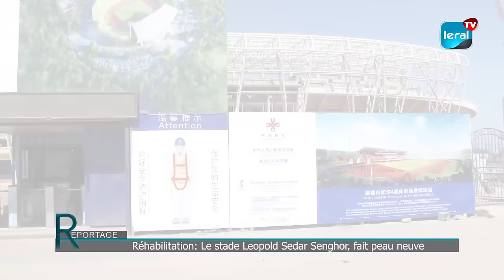A la découverte de la réhabilitation du stade Léopold Sédar Senghor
Les travaux de réhabilitation du stade Léopold Sédar Senghor, entamés en août 2022, avancent à grands pas. Avec un budget de 20 milliards de francs CFA, ce chantier ambitieux vise à remettre le stade aux normes internationales. Youssoupha Sy, le directeur du stade, revient sur l’état d’avancement du chantier et la date prévue de livraison.

Un projet d'envergure
Historique du Stade
Inauguré en 1985, le stade Léopold Sédar Senghor est une infrastructure sportive emblématique du Sénégal. Au fil des années, il a accueilli de nombreux événements sportifs nationaux et internationaux. Toutefois, le besoin de modernisation s’est fait sentir pour répondre aux exigences actuelles.

Objectifs de la réhabilitation
L’objectif principal de cette réhabilitation est de doter le Sénégal d’un stade répondant aux normes de la FIFA et de la CAF, permettant ainsi d’accueillir des compétitions internationales de haut niveau. Le projet inclut la rénovation des tribunes, l’amélioration des infrastructures sanitaires, la modernisation de la pelouse et des installations techniques.

L’état d’avancement du chantier
Les travaux réalisés jusqu'à présent
Depuis le début des travaux en août 2022, plusieurs étapes cruciales ont été franchies. Les structures des tribunes ont été renforcées, les systèmes d'éclairage et de sonorisation modernisés, et les vestiaires entièrement rénovés. La pelouse, pièce maîtresse du stade, est en cours de remplacement par une nouvelle surface de jeu conforme aux normes internationales.

Témoignage du Directeur Youssoupha Sy
Selon Youssoupha Sy, directeur du stade, les travaux avancent conformément au calendrier prévu. « Nous sommes dans les temps et nous avons déjà achevé environ 70% des travaux. Nous mettons tout en œuvre pour respecter les délais et offrir aux sportifs et aux supporters une infrastructure de qualité. »

Date de livraison et perspectives
Prévisions de livraison
La date de livraison du stade réhabilité est fixée pour décembre 2024. À cette date, le stade Léopold Sédar Senghor sera prêt à accueillir à nouveau des événements sportifs d'envergure internationale, renforçant ainsi la position du Sénégal sur la scène sportive mondiale.

Impact attendu
Cette réhabilitation aura un impact significatif non seulement sur le sport sénégalais, mais aussi sur le développement économique et touristique de la région. Un stade moderne et fonctionnel attirera des compétitions internationales, des concerts, et d'autres événements majeurs, générant ainsi des retombées économiques importantes.

En somme, la réhabilitation du stade Léopold Sédar Senghor est un projet ambitieux qui promet de transformer cette infrastructure en un joyau du sport africain. Grâce à un investissement conséquent et une gestion rigoureuse, le Sénégal se dote d’un stade à la hauteur de ses ambitions sportives et économiques.